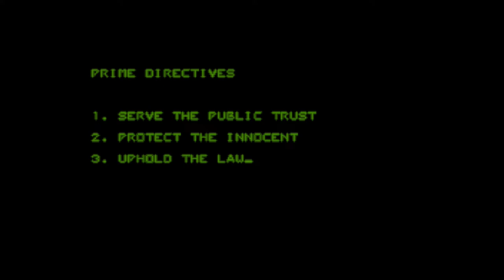Robocop - Comparing The ZX Spectrum, C64, Amstrad And Amiga Versions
Hey there and welcome to a brand new show on my channel. On this episode I will be comparing various versions of the classic retro game Robocop from Ocean Software.

RoboCop is a beat 'em up/run and gun arcade game developed and published by Data East in 1988 based on the 1987 film of the same name. It was sub-licensed to Data East by Ocean Software, who obtained the rights from Orion Pictures at the script stage.

Despite being an arcade game, numerous versions appeared for home computers and video game consoles. The first group was released in 1988 for the Apple II, PC compatibles, Amiga, and Atari ST. The Apple and PC ports were developed by Quicksilver Software, while the Amiga and ST versions were developed directly by Ocean. Data East published the game in North America. A NES port followed in 1989, developed by Sakata SAS Co, and a version for the TRS-80 CoCo 3. Ocean developed and published a version for the Game Boy in 1990.

In 1989, Ocean released a different Robocop game that only bore a loose resemblance to the arcade; this version was produced for the Commodore 64, MSX, ZX Spectrum, Tandy Color Computer 3 and Amstrad CPC, as well as PC compatibles, meaning that PCs ended up with two entirely different Robocop games for North American and European audiences. As with many Ocean C64 titles, both cassette and disk versions were released; the North American release (also published by Data East) was based on the disk version. All C64 RoboCop versions were notorious for having high numbers of bugs; in 2015, cracker group Nostalgia released a completely bug-fixed Robocop compatible with both PAL and NTSC machines.

Retro Games Ltd are releasing a brand new mini ZX Spectrum console in November 2024 called 'The Spectrum'. Follow the link below to order from Amazon.co.uk:

The Spectrum

The A500 Mini